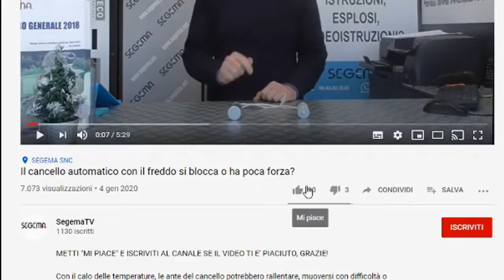Condensatore generico o ricambio originale?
Il condensatore è un dispositivo fondamentale per il nostro operatore e per un funzionamento ottimale dell'automazione. Ma quando è scarico o guasto,come scegliere il nuovo ricambio?
Meglio un condensatore generico o il ricambio originale?
Qual è la differenza frai i due? Quale conviene? A cosa devi fare attenzione?

RICAMBI:
Come sempre, ti ricordiamo che puoi trovare condensatori, operatori interi, motori, centraline, telecomandi, fotocellule e tantissimi altri ricambi e accessori GIBIDI, PROTECO, NICE, FAAC e BFT sul nostro sito (più aggiornato, più efficace!).